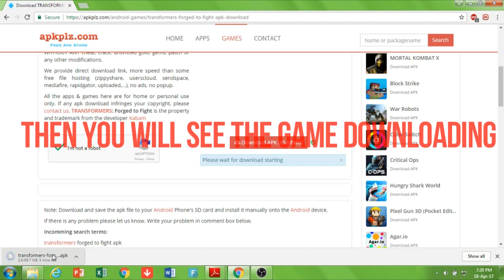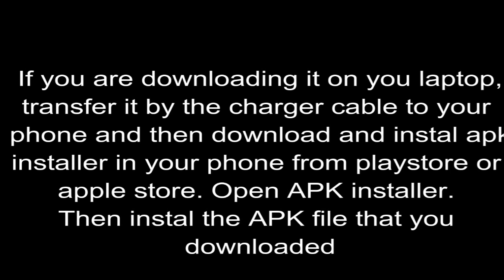How to install MOD for TRANSFORMERS : Forged to Fight | 2017 | 100% Working | Android